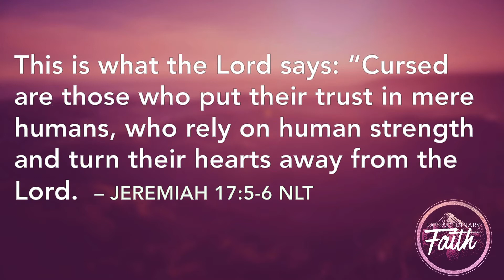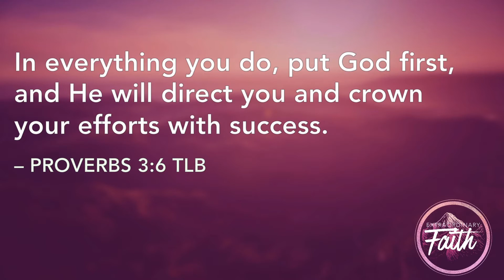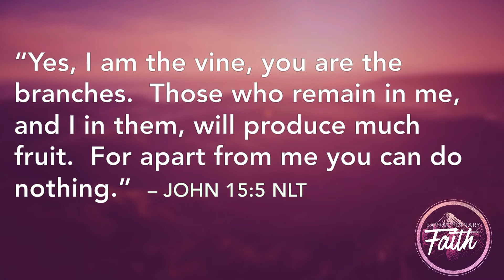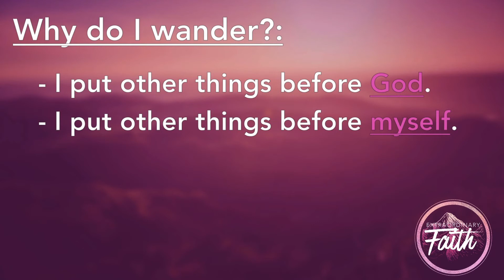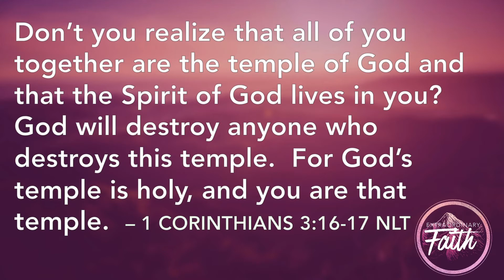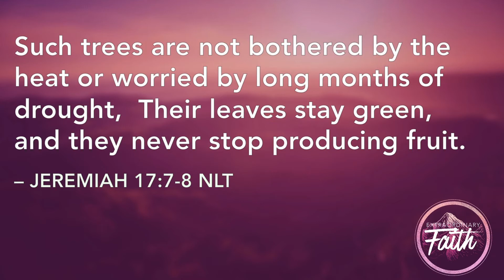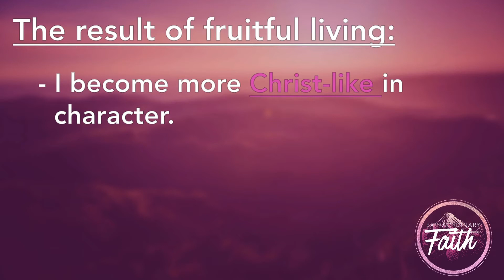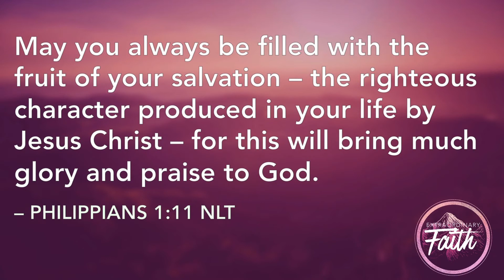Extraordinary Faith Growing Deeper In Your Faith Part 1 of 6